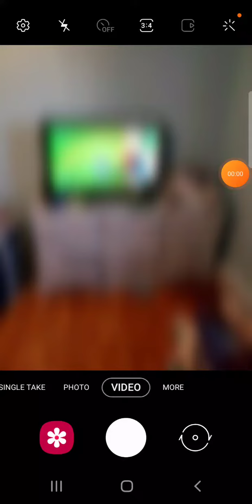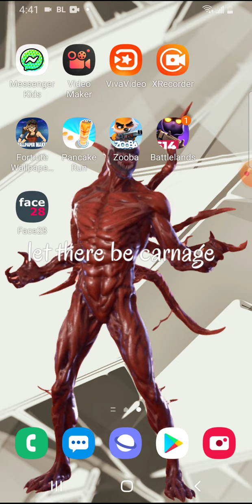October 21st Part2